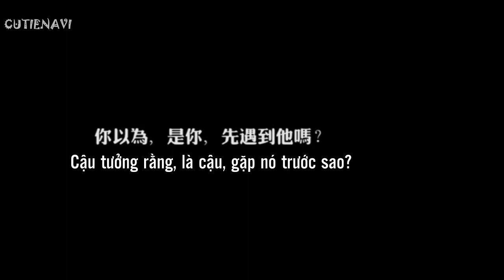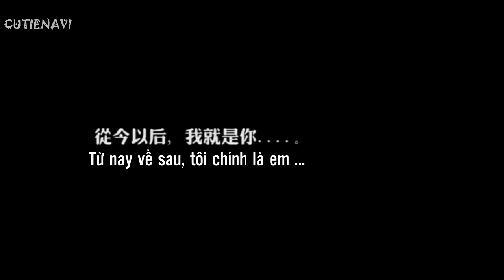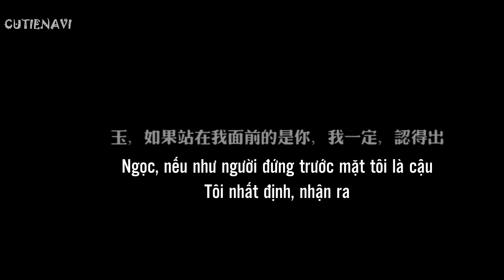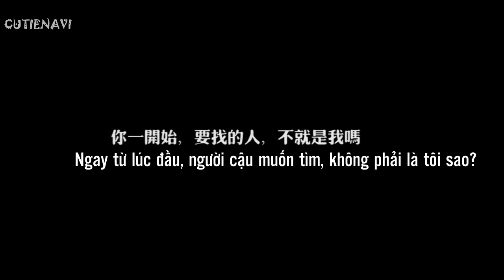[Nguyên Thiên] 5 Phút Đêm Hôm Trước - Đây vẫn chỉ là một cái trailer :)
hehe :3 tui trở lại rồi
Ai ở Mỹ thì xem ở đây này ::